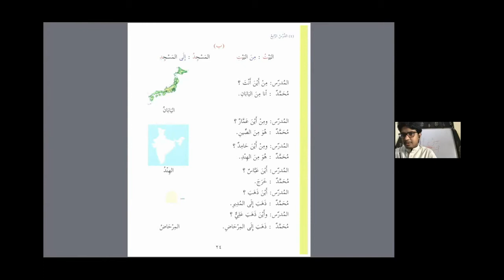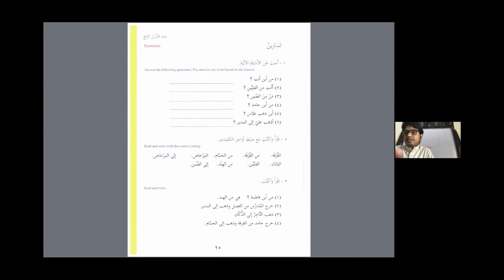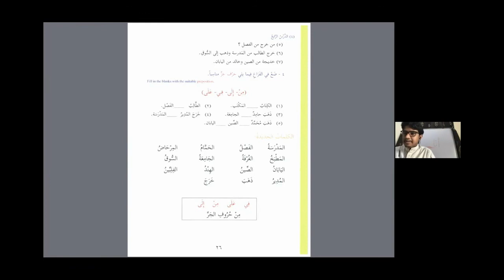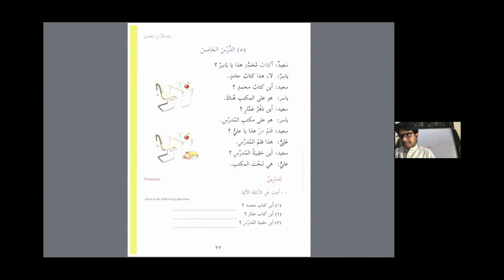Arabic Grammar Course Lesson 4 - Part 2 (Batch 1)